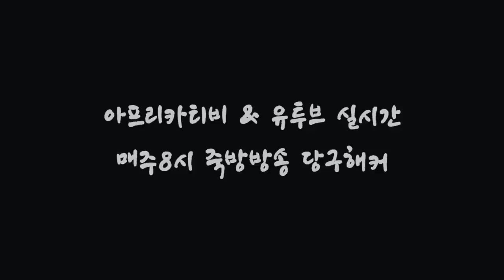[죽빵전문 땡Q방송 당구해커] 쪼갱 화났다~! 쪼갱이 이런실력을? 퇴학20vs쪼갱20